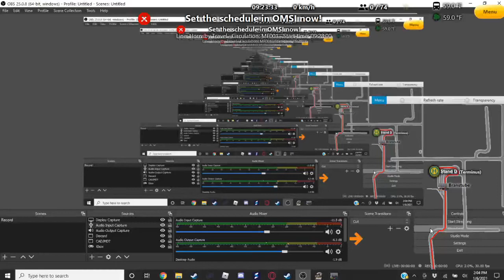NO LAG!! - OMSI 2 - Scunthorpe - Route 12 To Ashfield Caravan Park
What's up guys, Branstube Gaming here and today we play OMSI 2.